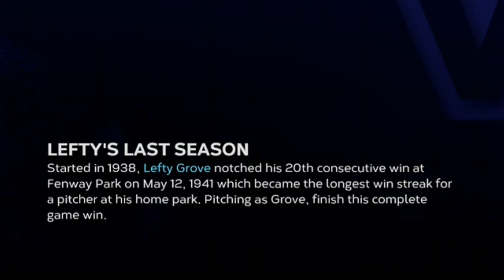MLB The Show 23 - Lefty's last season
Lefty is a unsung hero on the pitchers mound. Even guys like Babe Ruth were said to get frustrated with him while he was pitching to them.

MLB The Show 23 is a baseball video game by San Diego Studio and published by Sony Interactive Entertainment, based on Major League Baseball. It is available on the PlayStation 4 and PlayStation 5, as well as Xbox One, Xbox Series X/S, and Nintendo Switch. Wikipedia
Platforms: PlayStation 5, PlayStation 4, Xbox One, Nintendo Switch, Xbox Series X and Series S
Developer: San Diego Studio
Mode: Multiplayer video game
Genres: Sports video game, Simulation video game, Simulation Game
Publishers: Sony Interactive Entertainment, MLB Advanced Media, Cokem International, MLB Advanced Media, L.P.

I recently made my first Revenue earnings on rumble.com! Monetize your Content for free and start earning today!

Sign up for the Pi crypto network HERE! ( Created by stanford University )